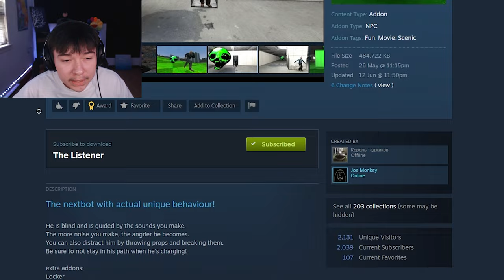The Listener NEXTBOT That Hears Every Sound Made...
Today i tried the most insane nextbot that had the most insane hearing in the world...